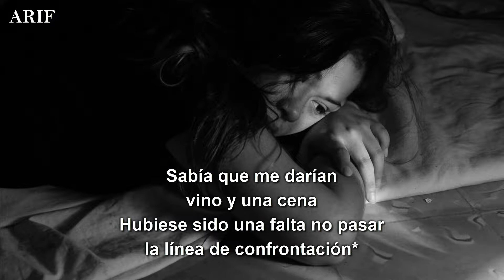DJ Muggs & GZA - Queen's Gambit | (Subtitulado en español)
LÉXICO:

- “Ella sale con gigantes…”: Es una referencia al equipo de fútbol americano New York Giants.

- “…que volaban en jets”: Referencia a los New York Jets.

- “…especialmente los osos”: Referencia a los Chicago Bears.

- “…al igual que un cardenal”:  Aquí hay una doble referencia. Un cardenal es un cargo eclesiástico de alto rango en la religión católica. Se supone que estas autoridades deben ser un modelo de conducta para los demás. Además, es una referencia a los Arizona Cardinals.

- “Una patriota…”: Referencia a los New England Patriots.

- “…las habilidades de un delfín”: Referencia a los Miami Dolphins.

- “…y usaba brazaletes”: Aquí GZA utiliza la homofonía entre “bangles”, que significa “brazaletes” en español; y “bengals”, una referencia a los Cincinnati Bengals.

- “Manejaba un bronco…”: Referencia a los Denver Broncos, y a la línea de autos SVU Ford Bronco.

- “Ella criaba búfalos, porque buscaba ganar billetes”: Búfalos y billetes son una referencia a los Buffalo Bills.

- “…como león”: Referencia a los Detroit Lions.

- “…tienes que ser una titán…”: Referencia a los Tennessee Titans.

- “Eres un 10 en hermosura…”: GZA dice “You are a Ten-I-See…”. Esta es una expresión para flirtear basada en un juego de palabras que hace referencia al estado de Tennessee y la escala numérica en la que uno califica el atractivo físico de una persona (siendo 0 una persona fea y 10 una persona bella, sensual). Se empieza diciendo: “Hi. Are you from Tennessee? Because a ten I see” (Traducción: “Hola. ¿Eres de Tennessee? Porque estoy viendo a un 10”).

- “Sus antepasados eran indios…”: En el verso original GZA dice “chiefs” y se refiere al líder de una determinada tribu nativa estadounidense. Además, siguiendo el juego verbal con los equipos de futbol americano, “chiefs” es una referencia al equipo de los Kansas City Chiefs.

- “…con un ciervo que corría”: Es una referencia a Dick Deer Slayer, un jugador de fútbol americano durante los inicios de la National Football League. Era un nativo estadounidense.

- “…halcones marinos…”: Es una referencia a los Seattle Seahawks.

-“…los bucaneros”: Es una referencia a los Tampa Bay Buccaneers.

- “…a los vaqueros…”: Es una referencia a los Dallas Cowboys.

- “…y a los 49ERS”: El 24 de junio de 1848 se descubrió oro en el norte de California. Cuando la noticia se difundió, miles de buscadores de oro, a los que se les conoció como 49ers, llegaron en masa a California. En honor a esta historia es que hay un equipo de futbol americano en San Francisco, California, llamado 49ERS.

- “Empecé a textearle…”: GZA dice “I started texan her…”. Texan suena parecido a “texting” (mandar mensajes de texto, en español). Además, es una referencia a los Houston Texans.

- “…manejando un jaguar”: Es una referencia a los Jacksonville Jaguars, y también es una referencia a los automóviles de lujo Jaguar fabricados por la empresa Jaguar Land Rover.

- “Su piel marrón era suave…”: Es una referencia a los Cleveland Browns.

- “Había un cuervo…”: Es una referencia a los Baltimore Ravens.

- “…como si fueran vikingas”: Es una referencia a los Minnesota Vikings.

- Militantes como panteras”: Se refiere al grupo revolucionario político de Las Panteras Negras, y también es una referencia a los Carolina Panthers.

- “…obtener ventaja”: En el verso original GZA dice “…to gain yardage”. Es una referencia a las yardas del fútbol americano.

- “La más chata me conoció cuando usaba un mensáfono”: GZA conoció a la más chata de las mujeres (“chata” es una palabra peruana con la que uno se refiere a una persona de baja estatura) en la época en la que se usaban mensáfonos, o sea, en la década de los 90.

- “…ladrones…”: Aquí GZA utiliza la homofonía entre las palabras “stealers” (que significa “ladrones”, en español) y “Steelers” (referencia al equipo de fútbol americano Pittsburgh Steelers).

- “…y robadores de bragas”: Es la traducción de “panty raiders”. Y es una referencia al equipo de fútbol americano Las Vegas Raiders.

- “Ella cogió una fruta del tazón de naranjas, estaban en temporada”: Aquí GZA hace referencia al fútbol americano. Por “tazón de naranjas” se refiere al Orange Bowl, es decir, a un partido de fútbol americano universitario que se disputa entre equipos de la División 1 de la NCAA (National Collegiate Athletic Association). Y por temporada se refiere a una temporada anual de fútbol.